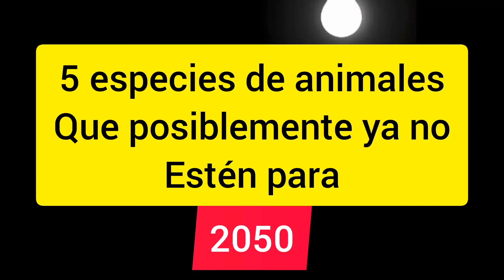5 ESPECIES DE ANIMALES QUE POSIBLEMENTE YA NO ESTÉN PARA 2050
1: Rinoceronte de java
2: bison europeo
3: ajolote
4: gorila occidental del río Cross
5: vaquita marina